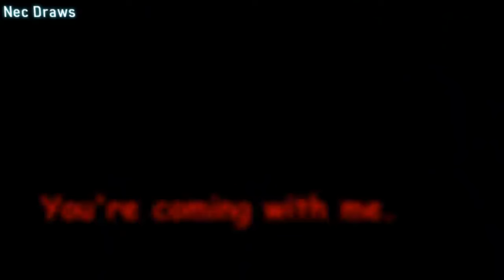Русская озвучка Dust!Sans vs Horror!Sans [Animation] - HSP voice soul и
Dust!Sans vs Horror!Sans [Animation]

Animation: Nec Draws
Music: Ashes | Dust Sans Theme | Dusttale AU | Jinify Original:

 • Ashes | Dust Sans Theme | Dusttale AU...
Sound Effects: Undertale...
Edit: Nec Draws

Horror!Sans by Sour-Apple-Studios

Dust!Sans by Ask-DustTale

hey, people, that read the description, just so u know this is a reboot of an old video that I made.
And I finally made another animation with horror sans in it since it is spooky month.

So that's all for this time I guess.

Take care of yourself 'cause someone really cares about you.